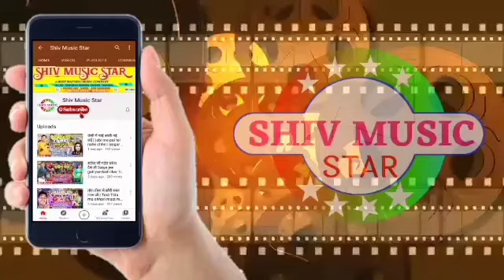मुरली बजाबय छै कान्हा Murali bajabi chhe kana singar Gopal Chaudhary krishan pooja song mathili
-Singar  Gopal Chaudhary
:-Lyrics  Gopal Chaudhary
:-Nirmata  Ashok Alwela
:-Nirdeshak  Manoj Mahto
:-Video Mix Master  Gopal Chaudhary
:-Music Dircter   Dj dharmindra
:-Recoding By    Shiv Music Star

janam atashmi pooja song 2021
krishan pooja 2021 song mathili
dj baja ke karbai Bhashan 2021 gopal chodhari song
gopal Chaudhary 2021 radha krishan song
shiv​​ music star video
shiv​ music pursaulia song
shiv​ music star song new

mathili​​ song gaj gaj bojo chho song
mithili​​ song guj guj bojo cho song
# bari guj guj bojo chho dj song
bari​​ guj guj bojo chhu song dj
ankit​​ bihari bari guj guj bojo chho sonfg
ankit​​ bihari bere juaj guaj chho dj song
mithili​​ new dj song
dj​​ dhamaka bari guj guj bojo chho song
bari​​ bari guji cho song mithili
mithili​​ ankit bihari song bari bari guj guj bje song
la​​ bare jajab guj guj song
shiv​​ music pursaulia
ankit​​ bihari bari goj goj bojo chho song
# bare guj  guj bojo song

chholi​​ me jor jaranatar ke tar song
langha​​ me jarto lantan ge dharmandriya narmiliya song
tora​​ langha me joro lantan ge chhori​​ hamara le le pan ge# tora langha me jaro lantan ge
kahiya​​ he to sadi tohar kahiya tohar motkarba song
dharmandriya​​ narmaliya kahiya he to sadi tohar kahiya he to motkarba song
dj​​ song chhora kono rangadari ke bhuiya ma bajair de to song
ganu​​ yadav gorkai patarki song anil​​ yadav song 2021 dj
motkarba​​ song dharmandranirmaliya song
darnarmiliya​​ kahiya hato sadi kahiya motkarba mithili song
dharmandriya​​ narmaliya kon rang sadi kon sandurba le bira rang sadi re
dharmandri​​ narmilaya marto tana jaban ge song
ge​​ kajar laga ge chhora geto ge najar ge dharmandrinarmaliya song
dharmandriya​​ narmliya song kajar laga le ge chhoriya dj son
kajara​​ laga le ge chhoriya mithili dj song
pok​​ pok ge song dharmandra narmiliya song eanja kero puk puk ge song
tora​​ dek ke hamar eanjan ge kare puk puk dharmindra narlmiya song
chhora​​ kona rangadari se bajar de to song
bhuiya​​ me tota bajar de to dharmandriya song
#2021​​ dj song chhor kono rangadar bhuiya me bajar de tio song
ganu​​ yadav chho de gal ge lak de bo napal gre song
#2021​​ like de bo napal ge song dj
chho​​ de ge gal ge lik de bo napal ge 2021 dj song
ganu​​ yadav song chhori patarli gr mare golaba ge
chhori​​ patarki ge mare gulba jira udar udar jai song dj

किसी भी कम्पनी का गाना मैअपना चैनाल पर अपलोड कीये है और आपको उस गाना से कोई भी आपाति है तो आप हामे ईमेल या काल काले आप का गाना 24 घंटो के अन्दार डिलीट कर दिया जाएगा संपर्क करें 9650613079
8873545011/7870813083